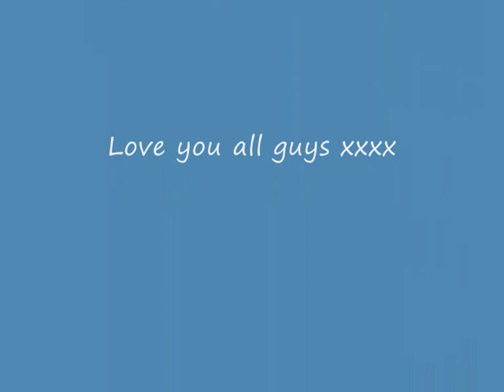Maybe This Time Chowchoo Papillon